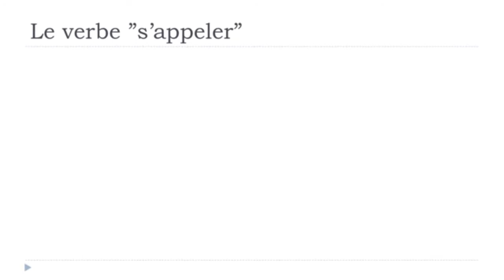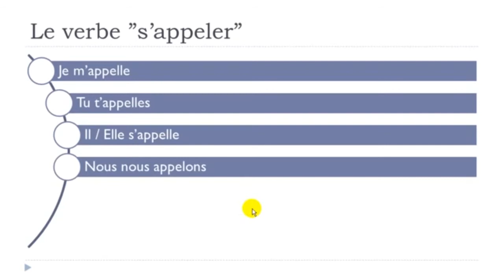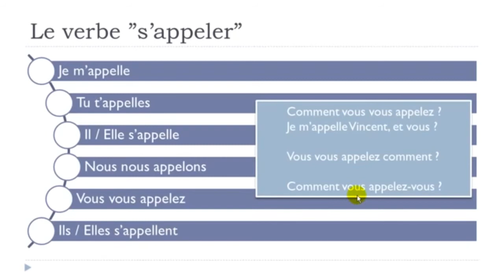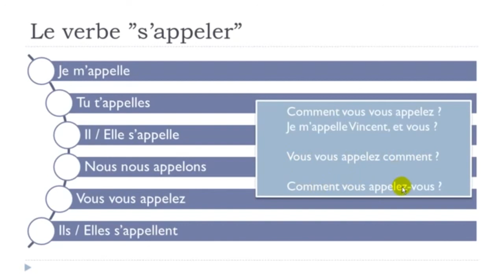Learn French I The verb 'to call